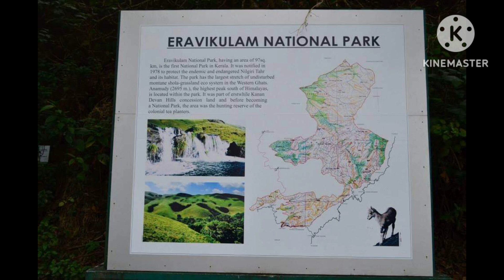india gttravel tourism kerala hillstation munnar allepy tiruvantpuram waynad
Kerala virtual tour